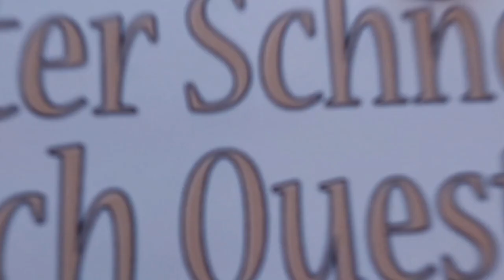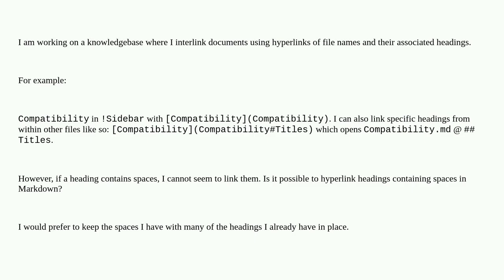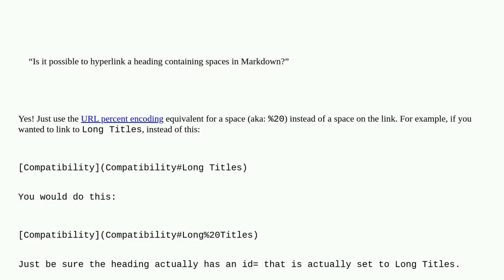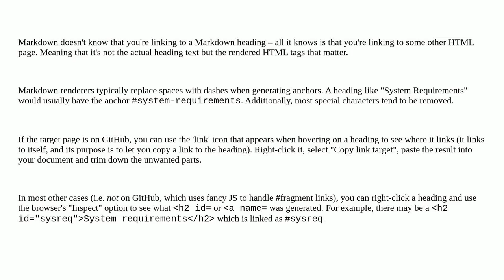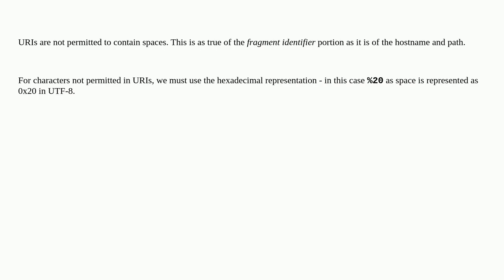How do I link headings containing spaces in Markdown?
A special thanks goes out to the community

  markdown